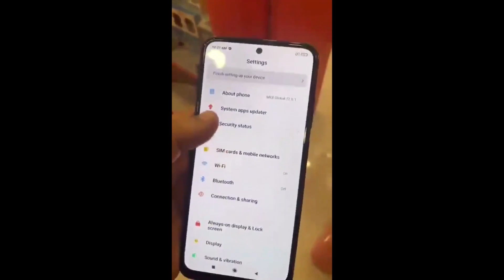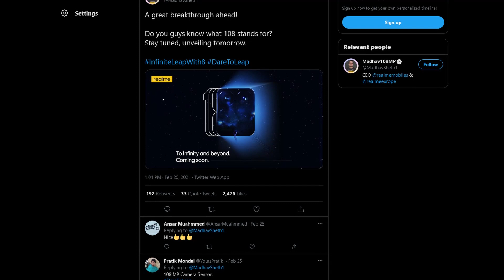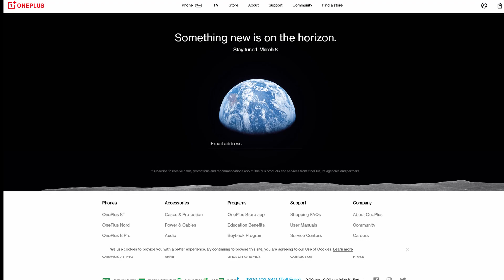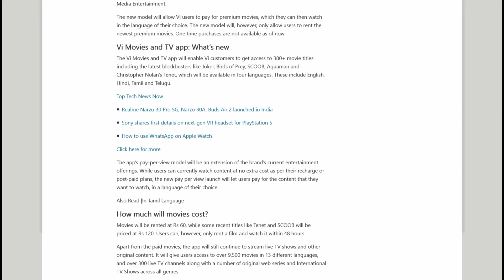Redmi Note 10 Hands On Before Launch, PUBG: NEW STATE GAMEPLAY & More | Phone Page News Roundup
In this video we will be discussing about Redmi Note 10's hands on video before launch. PUBG: New State gameplay and features and it's status in India. Along with news about Realme's new phones and gaming accessories, Samsung M12, Poco 5G and much more!.